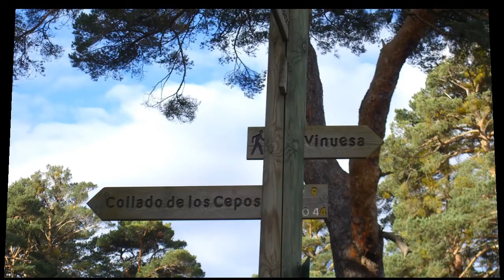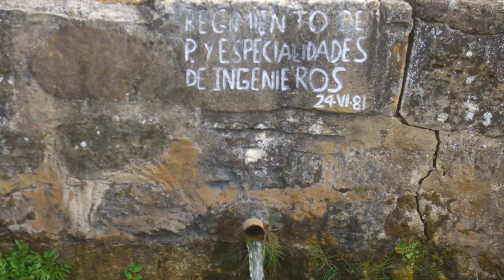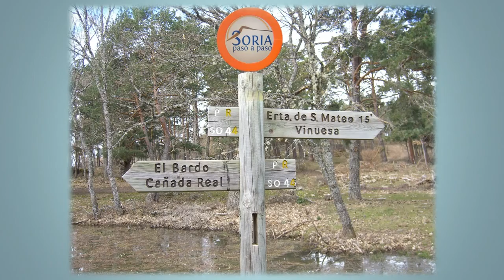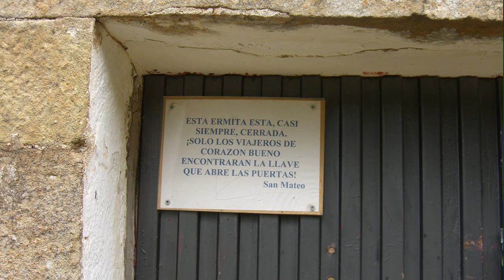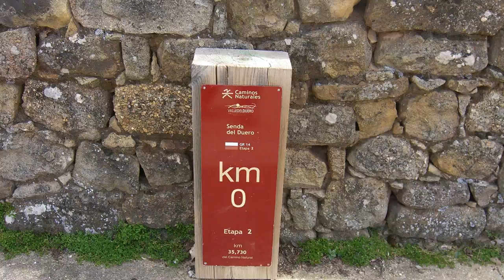Vinuesa La Muedra